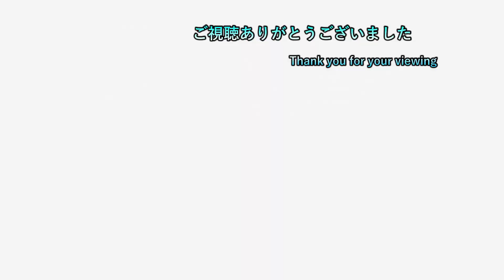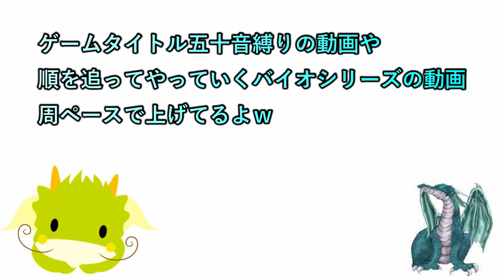【藍の円盤】 #151 リーグ部に戻ってきたスグリと勝負してみた 【ポケモンバイオレット 初見プレイ】【ネタバレ注意】